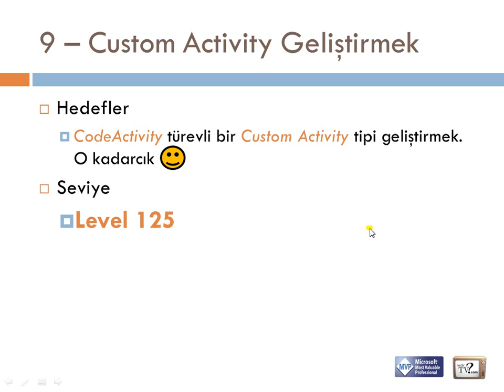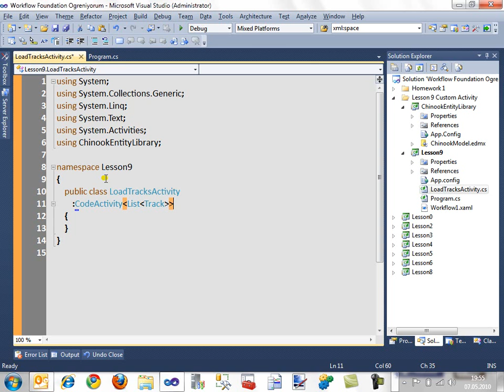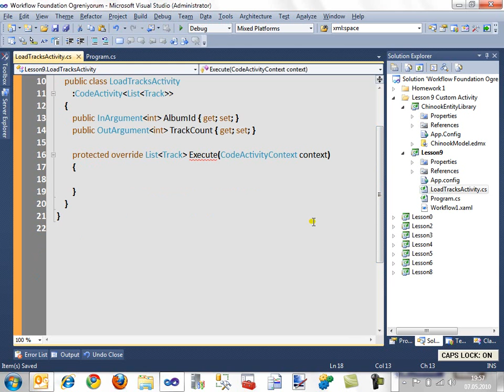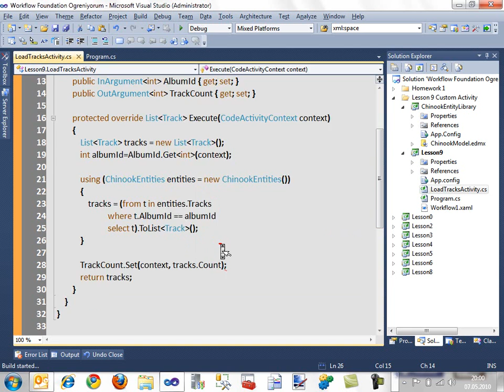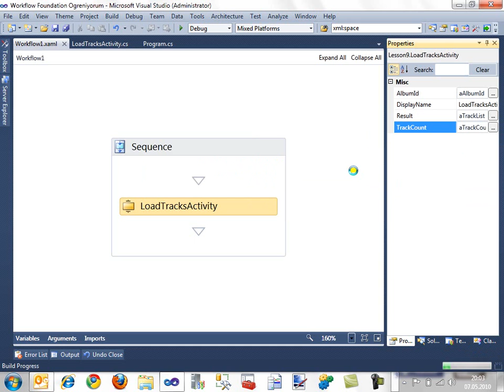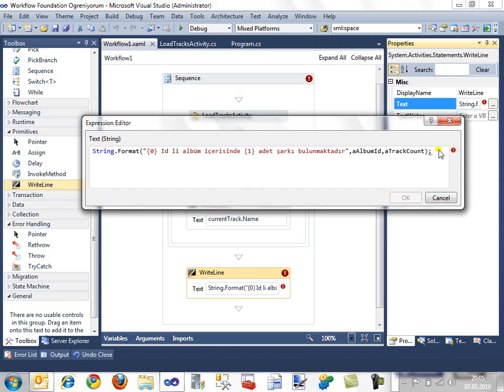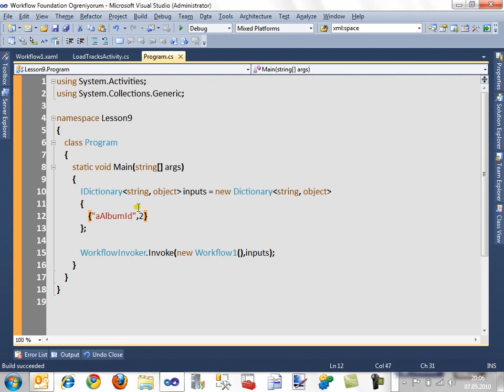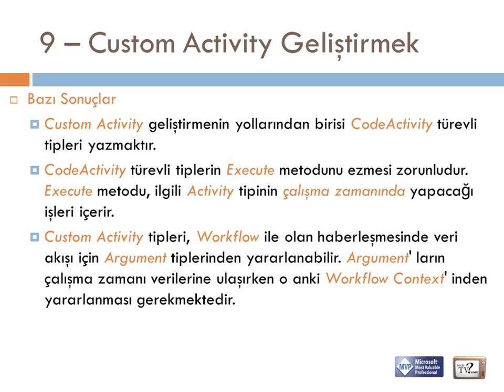Ders 9 - Custom Activity Geliştirmek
Bu dersimizde var olan built-in activity bileşenlerinin bize yetmediğini düşünerek hareket ediyor ve CodeActivity sınıfı türevli Custom Activity bileşenlerinin nasıl yazılabileceğini incelemeye çalışıyoruz.